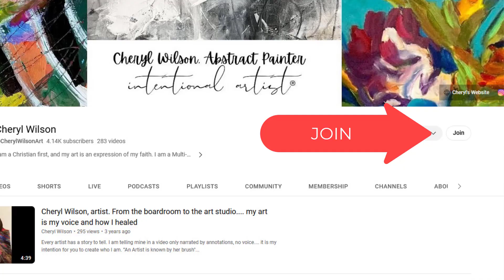Just announcing the roll-out of my channels memberships...Join today to be a "Support" or "Artisan"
Hello Artists. ! Just announcing the roll-out of the channel's memberships... join today to be an "Art Supporter", an "Artisan", Video explains benefits of each!

TO JOIN click the join button
Cancel ANYTIME.
TWO LEVELS

Art Support:  $1.99 to support me as an artist. Loyalty Badges, Priority reply to Comments
ARTISAN: $9.99  Includes perks from precious level, Early Access to New Videos, At least ONE in depth Art Process Video a Month